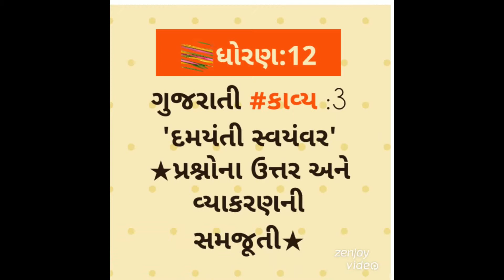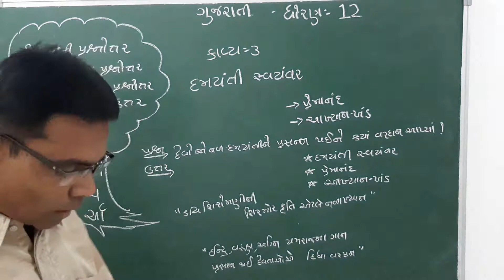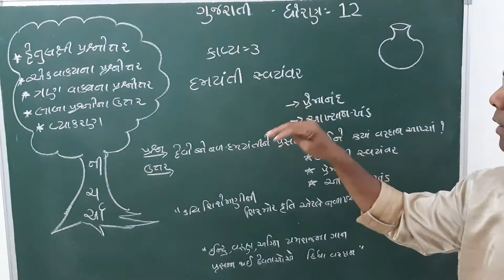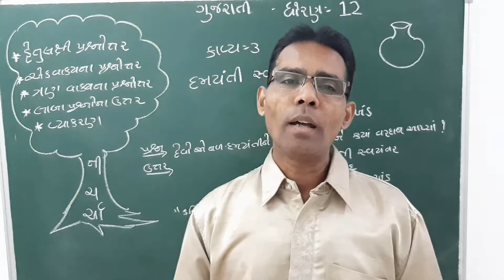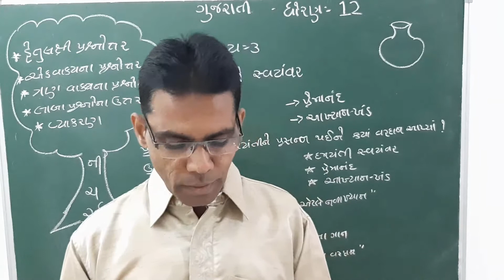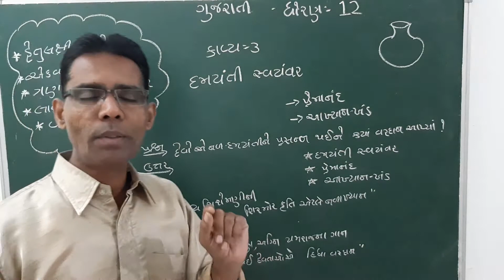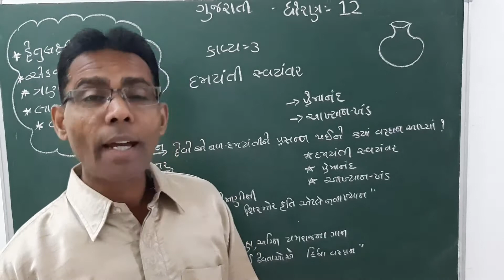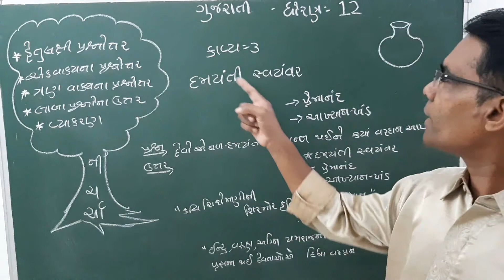💐ધોરણ :12 ગુજરાતી 💐કાવ્ય :3 # 'દમયંતી સ્વયંવર' ★પ્રશ્નના ઉત્તર અને વ્યાકરણની સમજૂતી★